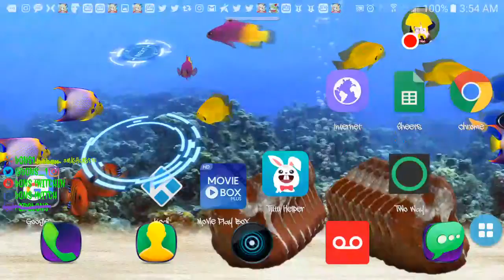sPENT bASICALLY aLL mY dIAMONDS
gOT tHE wEREDRAGON'S sTONES!!

gAMEdUCK: bONS1